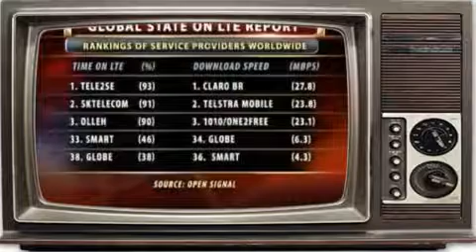Kulelat Ang Pilipinas Sa 4G "LTE" Technology Survey sa Iba ibang Bansa